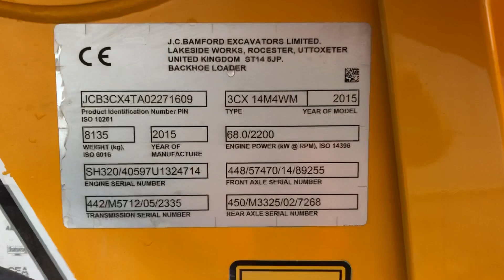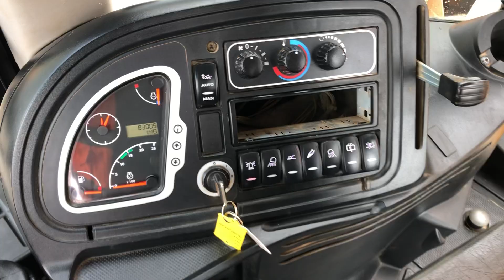TCH JCB AUCTION - 2015 JCB 3CXSM BACKHOE LOADER - 2271609